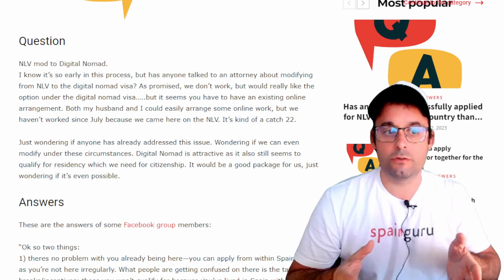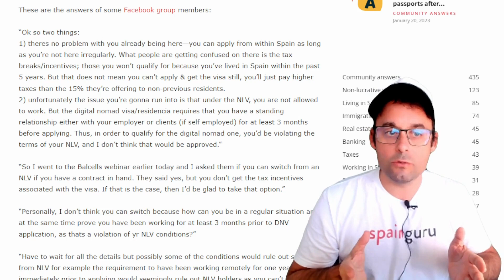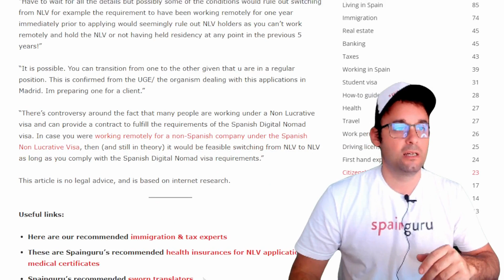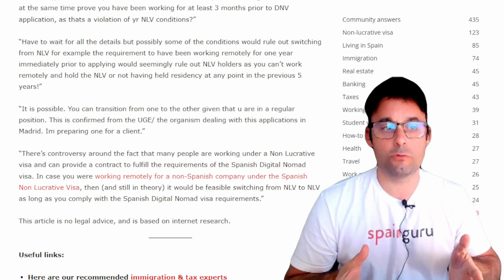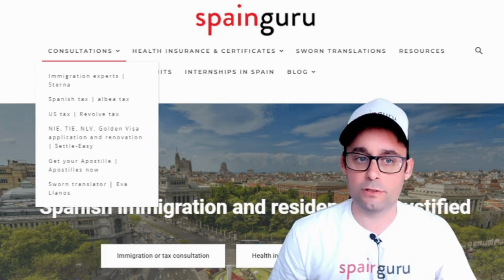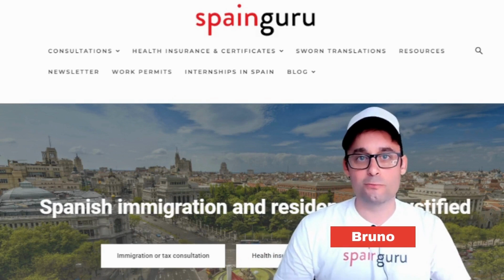Is it possible to modify from Spanish Non Lucrative visa to Digital Nomad visa while not working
Learn the possibility of modifying your Spanish Non Lucrative visa to a Digital Nomad Visa. Is it possible to do it at all? You are not supposed to be working under a NLV but it is a requirement for the DNV to show a contract with an overseas company in order to apply. Know the answers of Spainguru community members in this video!

❇️✳️ Spainguru's communities ✳️❇️

❇️✳️ About Spainguru ✳️❇️